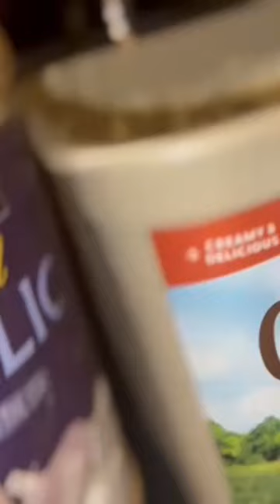Baked silver bass